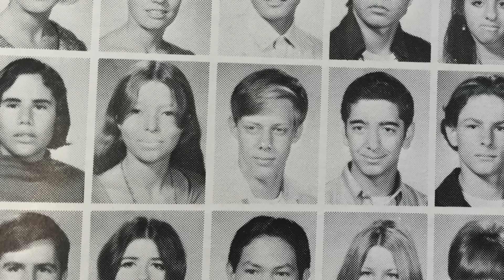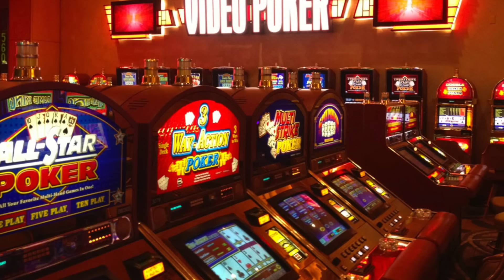Stephen Paddock : Las Vegas Shooting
Stephen Paddock was a man who didn’t get along with many people. He spent most of his time doing his own thing, investing in property and gambling as a high roller. Then, he suddenly decided to kill as many people as he possibly could.

You can listen to our Podcast by searching "this is MONSTERS":
Apple Podcasts
Google Podcasts
Amazon Podcasts
Stitcher
Pocket Casts
Player FM
TuneIn
Radio Public